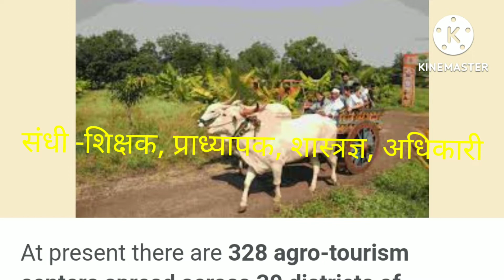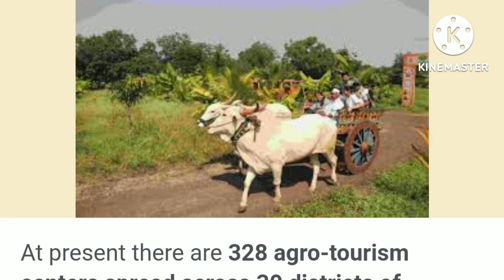कृषी क्षेत्रातील महत्वाच्या संधी -Career in Agriculture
@rajkumartirbhane, कृषी क्षेत्रातील महत्वाच्या संधी, Career in Agriculture